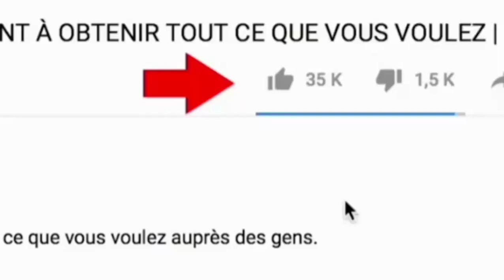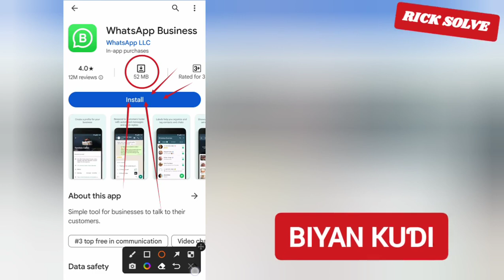Yadda ake gyara matsalar whatsapp| You need the official WhatsApp to use this account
a cikin wannan video zan nuna muku yadda zaku gyara whatsapp idan yana nuna muku You need the official WhatsApp to use this account

-KEYWORDS-

yadda ake gyara whatsapp
yadda ake gyara matsalar WhatsApp
how to solve this account is not allowed to use WhatsApp
yadda ake gyara this account is not allowed to use WhatsApp
yadda ake bude whatsapp
yadda zaka bude whatsapp din da aka kulle
yadda zaka gyara whatsapp
yadda zaku bude whatsapp
yadda ake gyara whatsapp you need the official WhatsApp to use this account
matsalar whatsapp